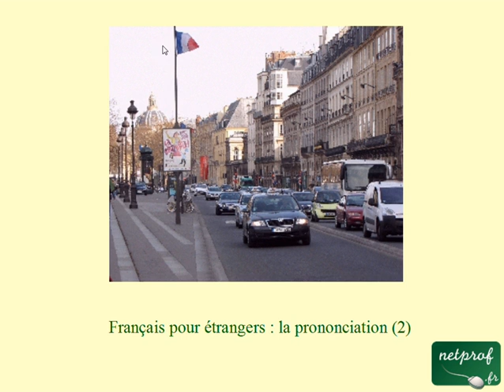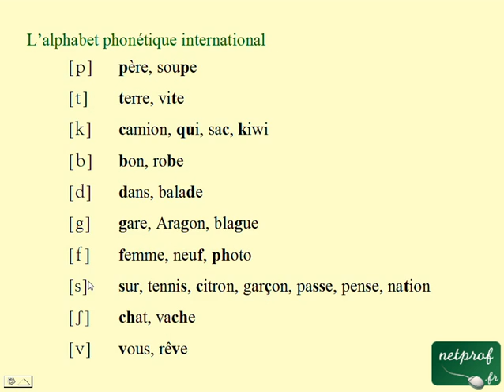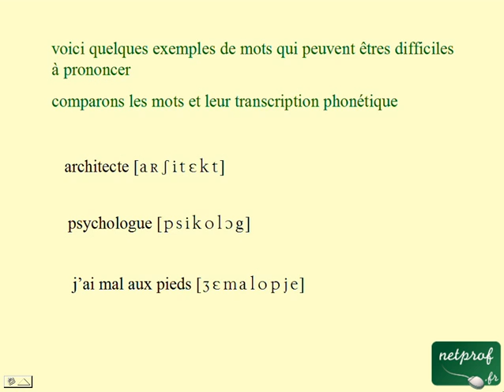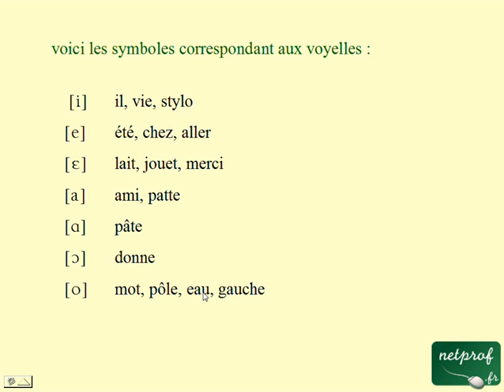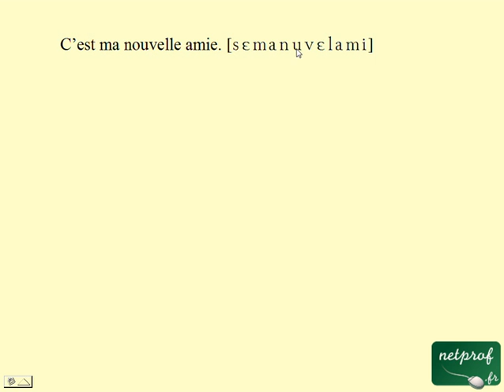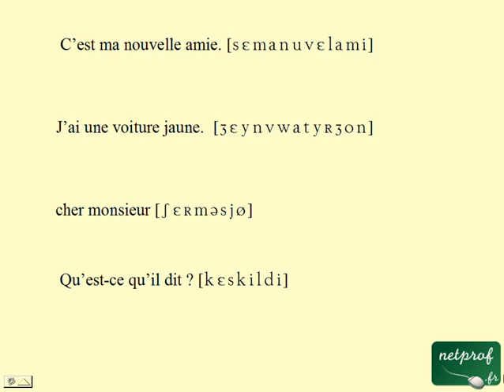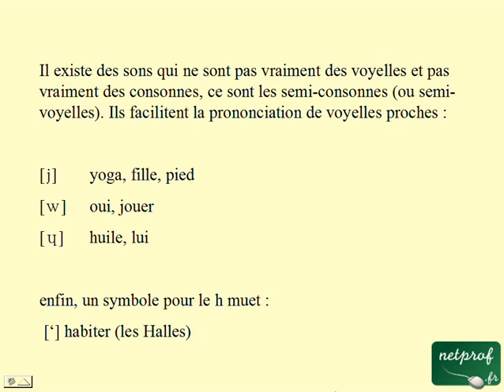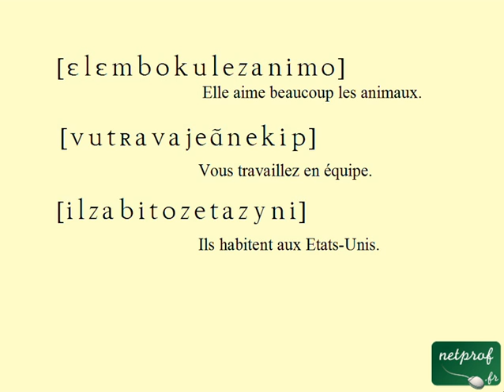Français pour étrangers : Prononciation 2